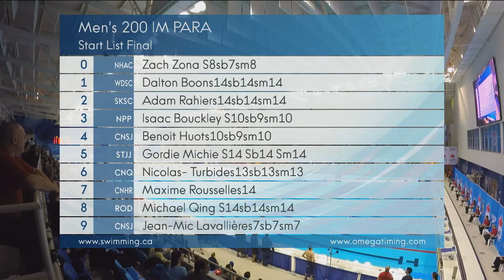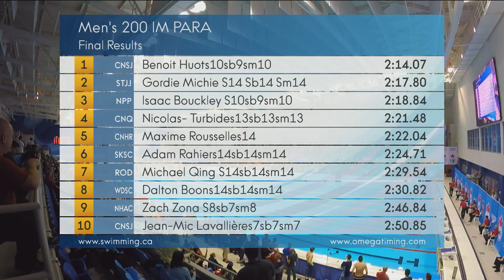Day 3: Men's 200m Individual Medley PARA